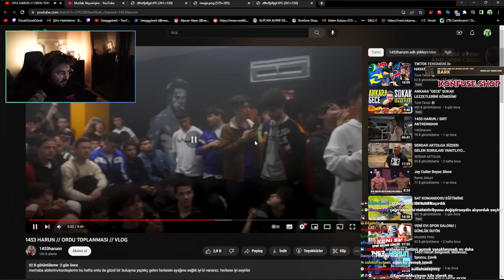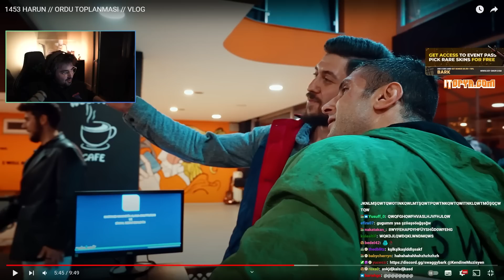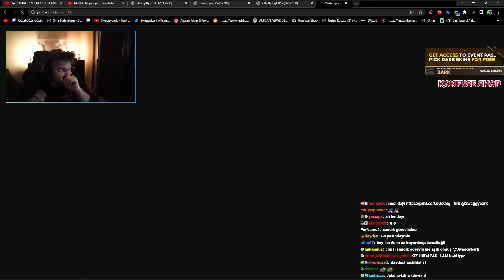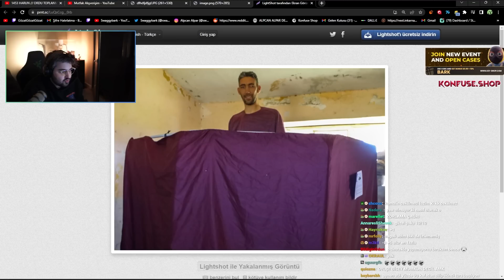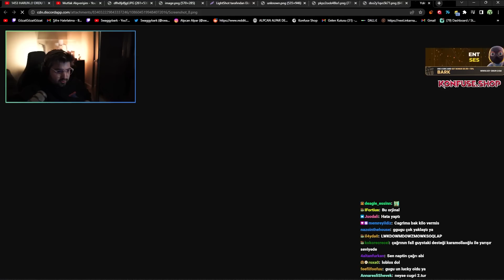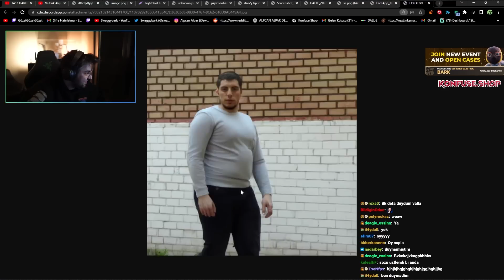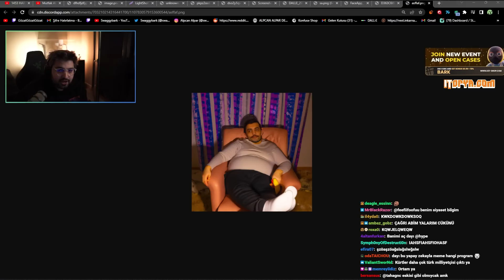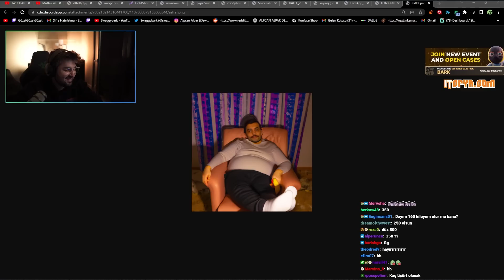ÇAĞRI GECE 3'TE KANALA GELİRSE | Swaggybark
Ayrıca diğer platformlardan da takip etmek içim;